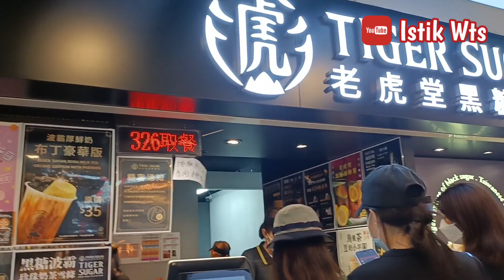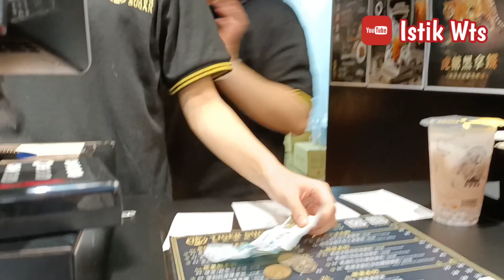Hongkong street food ||Salad goreng Jajanan Hongkong Termurah Dan Enak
Kai ini saya mau Beli Salah Satu jajanan Hongkong yang enak dan pastinya murah gaess.